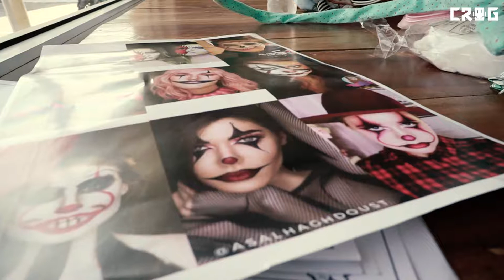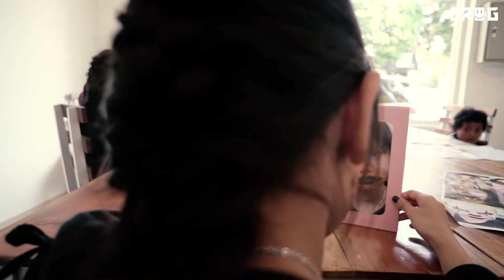CROG Halloween Makeup Workshop 2018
CROG feat Lingkaran Warna held Halloween Makeup Workshop